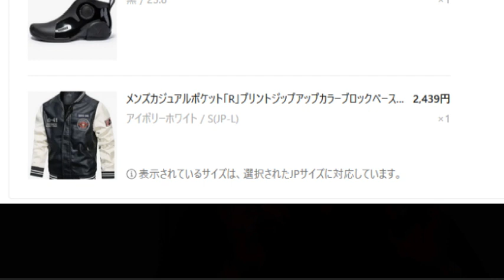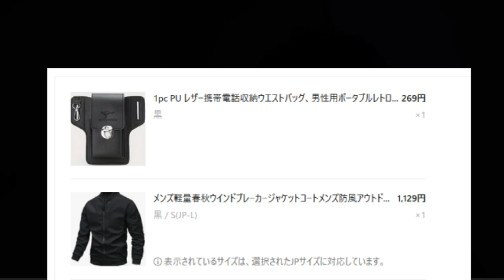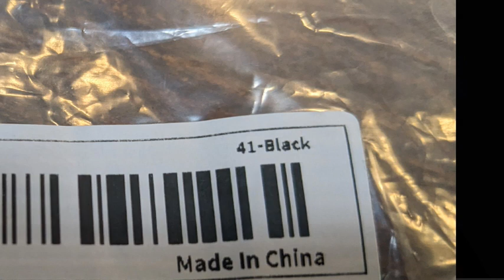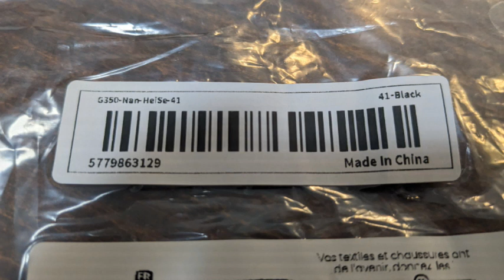【時事ネタ】お試しTEMU【どんなのが来た？】中国大陸から遥々やって来る！2024.04.13